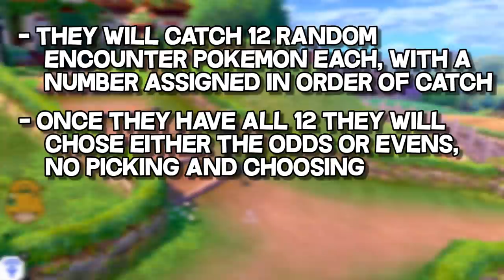We Pick ODD POKEMON or EVEN POKEMON...Then we FIGHT! Pokemon Sword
In this video QuickGG and I will be catching 12 RANDOM pokemon and assigning a number to them based on the order in which they are caught. Once we have all 12 we will choose the odd or the even team to be our squad for the final fight! Please let me know if you guys like this one!

For this challenge guys we got randomized sword and shield so there is no telling the things we will see!

Comment a Vs challenge idea and ill make a video on it!  :D